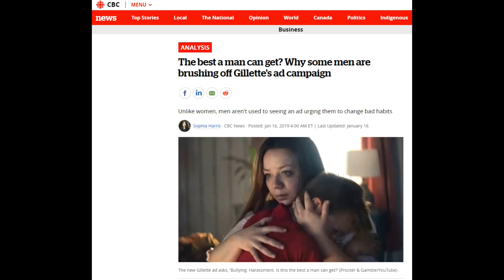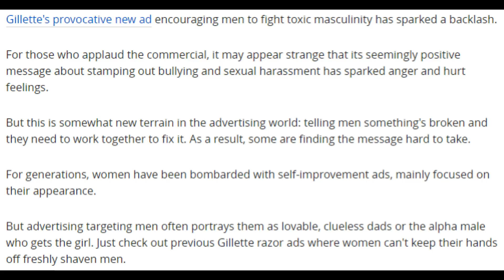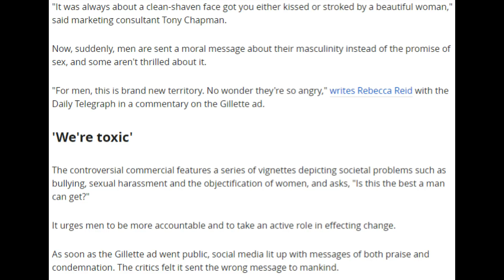Murdering Masculinity - Death by a thousand cuts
Murdering Masculinity - Death by a thousand cuts     (Link to article below)